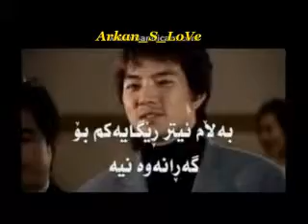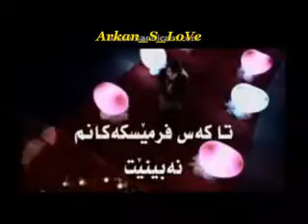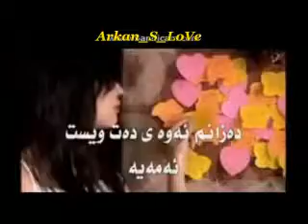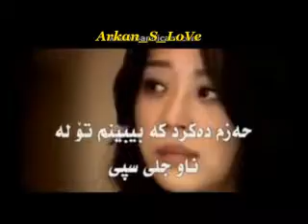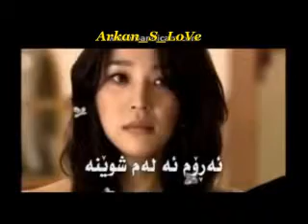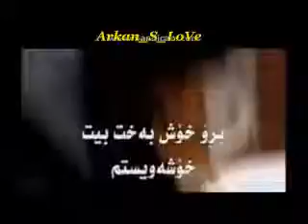Majid Kharatha - Be Waffa Subtitle Kurdish.